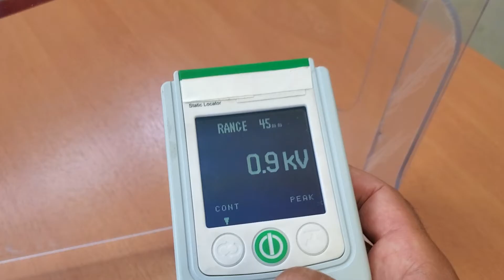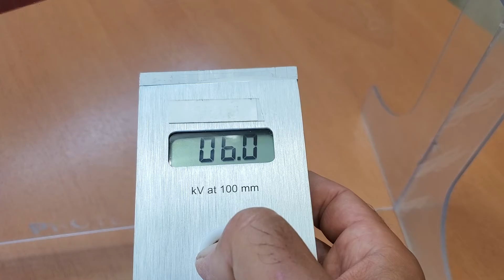Medicion de carga estatica sobre superficies lemdisa